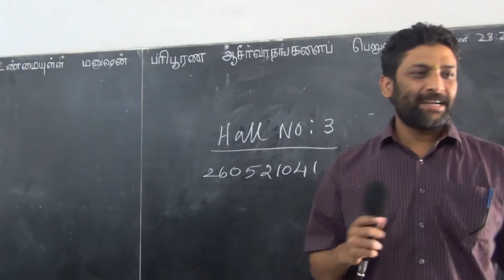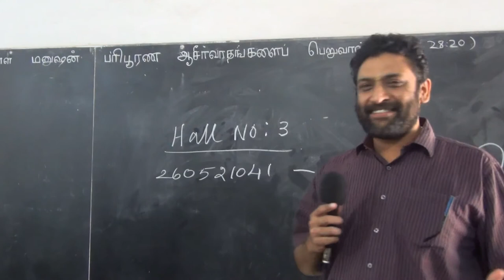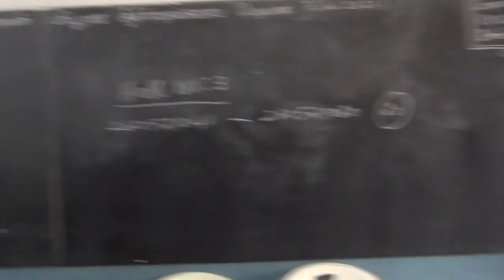Rose Mary 1991 Batch Re-union Part 4 (Karthy/ Jeyavasanth)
Part 4: After completing 12th Standard at Rose Mary School, Tirunelveli, friends disappeared for 23 years. On 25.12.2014, 12 of them met at the same bench, same class, same school.